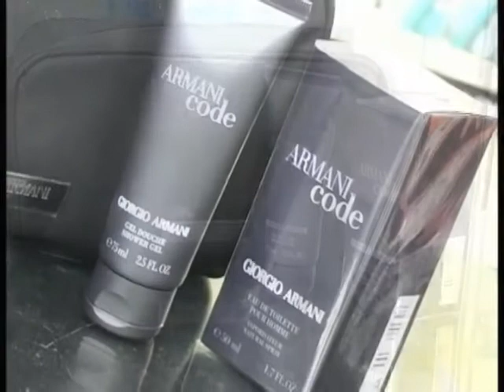13 - Peatonal Junín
alternativas para regalar en estas fiestas . . .